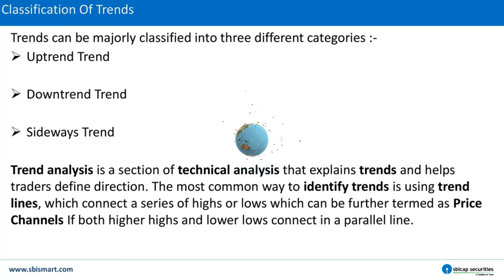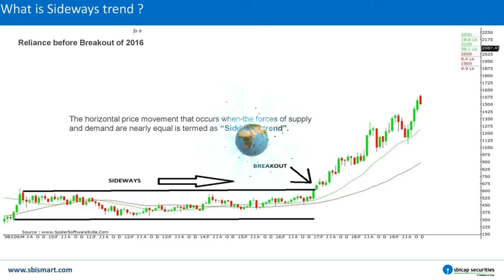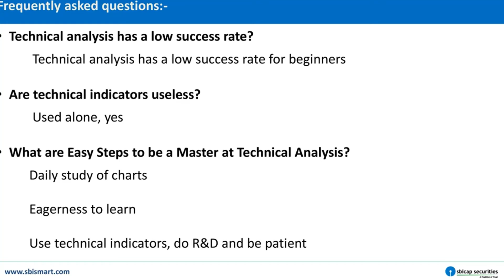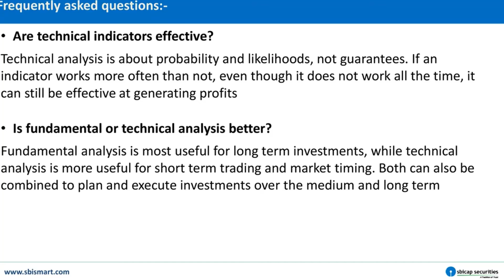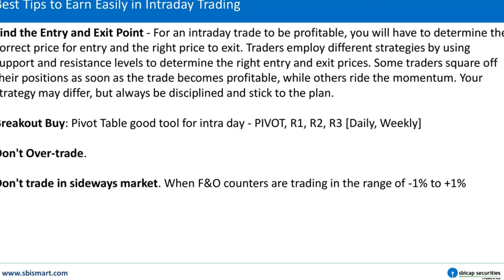The India stock or share for best stock, stocks to buy, stock analysis, stock news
"The India show on stock or share for best stock, stocks to buy, stock analysis, stock news" short term stocks to buy, highest return stocks, best share to buy below 50 rs,
low share price company, moneycontrol, Indian stock market news tomorrow, share market live chart today, share market news, Indian stock market news today, bse share price, share market live news, live share price list, People also ask: Which is the best share stock in India? Which share I can buy tomorrow? Related searches: moneycontrol, Indian stock market news tomorrow, share market live chart today, share market news, Indian stock market news today, bse share price, share market live news, live share price list,
Recos - The Economic Times › Markets › Stocks
Stock in News - Markets - The Economic Times › Markets › Stocks Profit panacea badly needed in stressed-out US stock market ... is heading higher, investors should buy stocks in the sectors that are performing best.
6Stock Market Live - The Financial Express › market › stock-mar... Stock Market Live: Get live BSE/NSE Sensex share price, top gainers and ... stock exchange and trading, Indian stock market today news and much more on ...
7Stock Market News, Latest Stock News - The Economic Times › Markets Stock Market News: Latest Stock news and updates on The Economic Times. Find Stock Market Live Updates, BSE, NSE Top Gainers, Losers and more.
8Stock Market Live News Update - Moneycontrol › stocksmarketsindia Share Market Today - Stock Market and Share Market Live Updates: Get all the latest share market and India stock market news and updates on ...
Stock Advice - Moneycontrol › markets › stock-advice
Market News - Business Standard › markets
List of Best Penny Stocks to Buy in India | Samco › knowledge-center › articles › b...
Today's Stock Market Recommendation, Stock Call, Stock Pick ... › todays-pick

Ashu Bagri ,Technical Analyst staying sometimes in Mumbai, Delhi and Rajasthan and doing job in stock market of India.

The Taste of Rajasthan Madhapur Hyderabad India